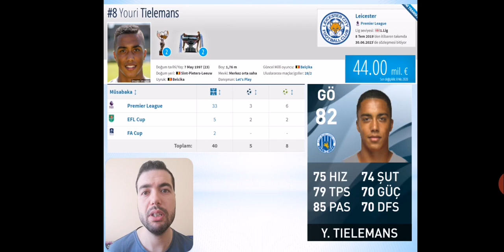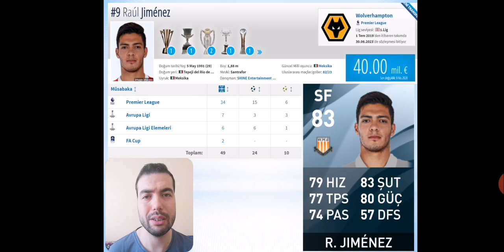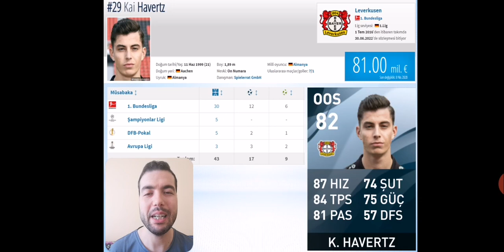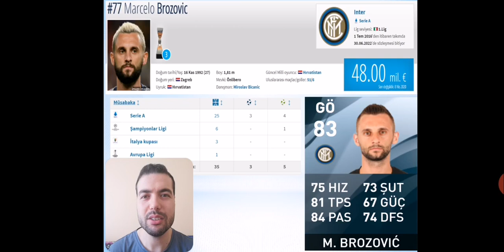Altın Toptan Siyah Topa Dönüşecek Oyuncular Pes 2020 Mobile Gold Ball To Black Ball